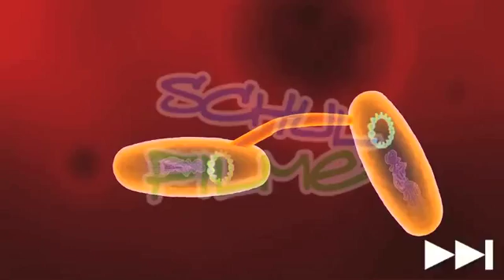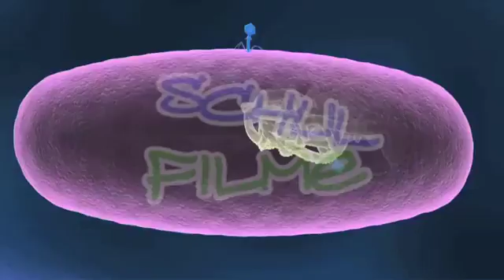Schulfilme im Netz: DVD / Biologie: Nucleinsäuren - Übertragung durch Bakterien und Viren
Genetisches Material kann von einem Organismus in einen anderen gelangen. Dieser Übertragung findet quasi überall statt. Der Film erläutert die drei verschiedenen Arten, auf die sie vonstattengehen kann. Bei der Transformation wird ein freies DNA-Molekül aufgenommen und in das eigene Genom eingebaut. Bei der Konjugation wird Genmaterial direkt von Zelle zu Zelle übertragen.

Viren haben keinen Stoffwechsel, brauchen daher einen Wirt, um sich zu vermehren. Sie injizieren ihre DNA in die Wirte, etwa Bakterien. Wenn die Zellen sich teilen, werden die viralen Gene weiter verbreitet. Diese Form der Übertragung ist die Transduktion. Der Film erklärt, wie die Erforschung dieser verschiedenen Übertragungswege zu den Grundlagen der Gentechnik geführt hat: Die natürliche Übertragung konnte künstlich nachgestellt werden.